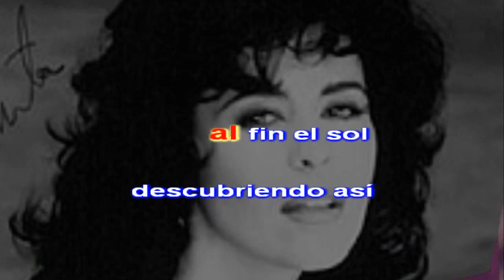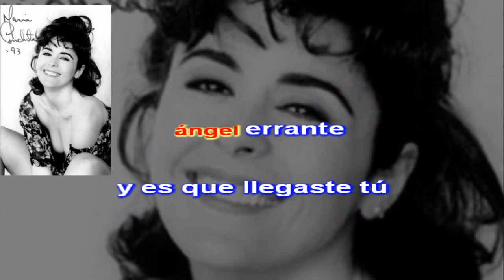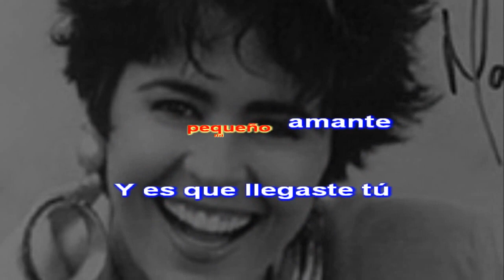Maria Conchita Alonso - 08 Y Es Que Llegaste Tu